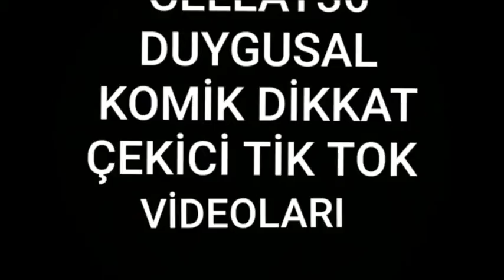CELLAT 36 DUYGUSAL DİKKAT ÇEKİCİ VE EN KOMİK TİK TOK VİDEOLARI PART 1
Tik tok takip et: mehdibabaa
Tik tok takip et: unkown_ibrahimelban13v2

instagram takip et: mehdibaba

iyi seyirler😊